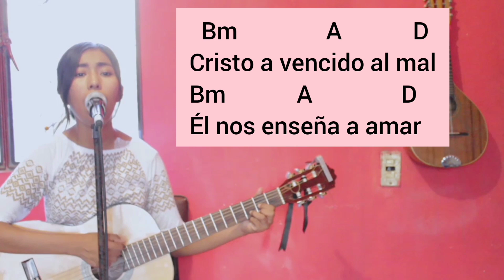¡Cristo Resucitó! - Carmelo Erdozáin (acordes)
CRISTO RESUCITÓ
T. y M. : Carmelo Erdozáin
Pascua, Canto de entrada o Salida
👈Aquí  podrás encontrar tablaturas y tutoriales de los cantos que subo.
Si te gustaría adquirir alguno de los equipos que utilizo te dejo los enlaces para adquirirlos:

Guitarra Acústica
Micrófono de condensador
Micrófono dinámico
Interfaz de audio
Base de micrófono
Cuerdas de guitarra